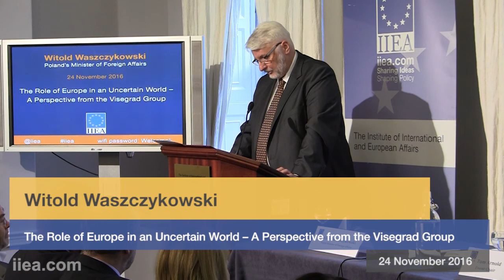Witold Waszczykowski - The Role of Europe in an Uncertain World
In his keynote address at the IIEA, Minister Waszczykowski outlined Poland’s perspective, and that of Visegrad Group, on how best to manage the current challenges facing the EU, particularly in the areas of migration and security. He also discussed the close ties between Poland and Ireland and how this relationship could be enhanced.

Witold Waszczykowski has served as Poland’s Minister of Foreign Affairs since November 2015.  From 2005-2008, he served as Deputy Foreign Minister and was the chief negotiator during the Poland-US missile shield talks. He began his diplomatic career in 1992.  His previous positions at the Ministry of Foreign Affairs include: Head of Poland’s Liaison Office to NATO (1997), Deputy Permanent Representative of Poland to the North Atlantic Alliance (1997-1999), and Poland’s Ambassador to Iran (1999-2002). Minister Waszczykowski has a PhD in History from the University of Lódz. He is a member of the Law and Justice Party.